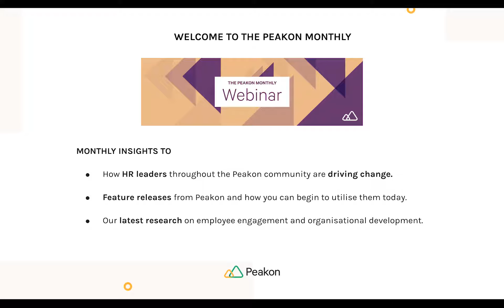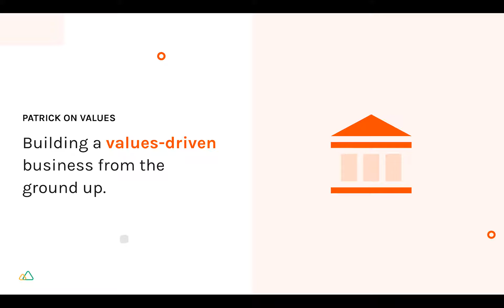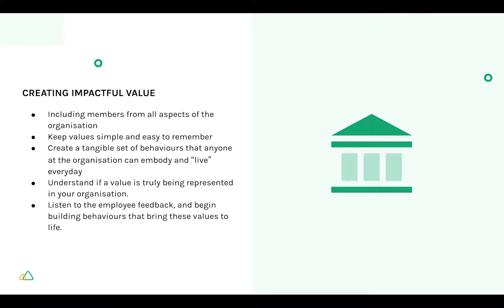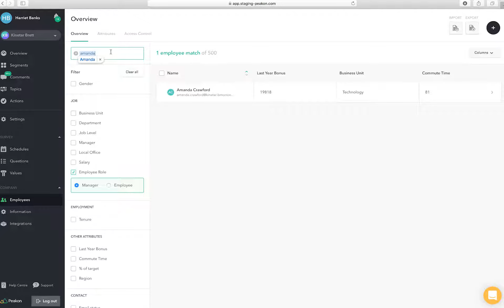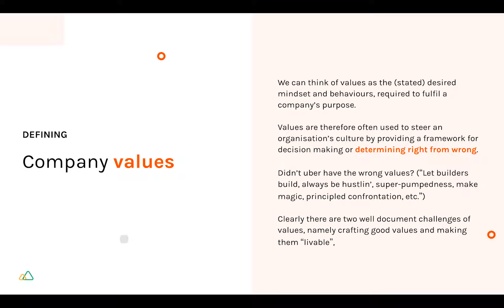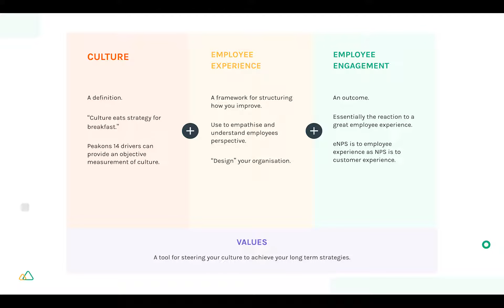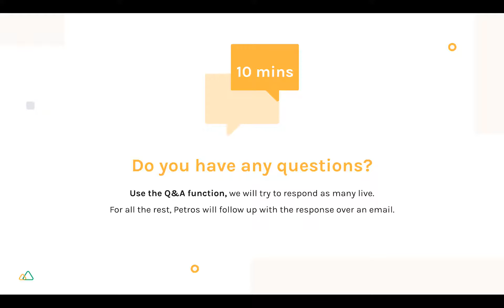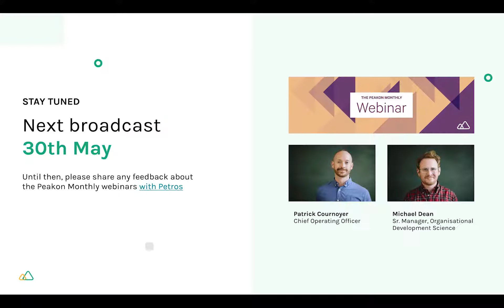Experience, Culture, Values and Engagement | Webinar | Peakon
“Let’s demystify what we mean by Employee Experience, Culture, Values and Engagement. We will take you through the roots of the terms, why they’re different, and how they influence one another” - Michael Dean, Director of Organisational Development Science.